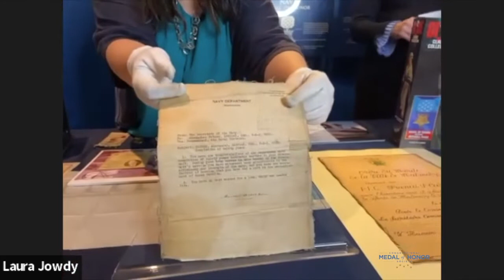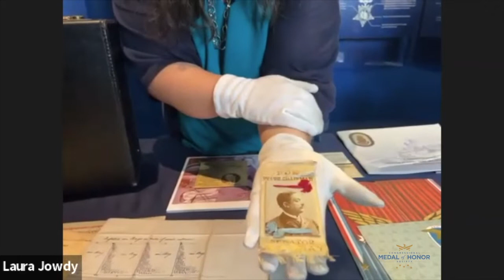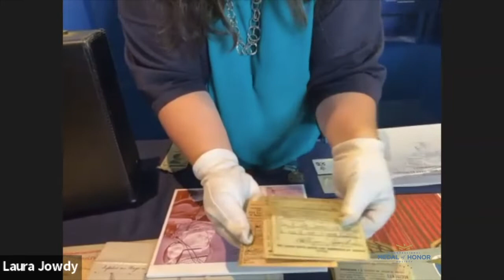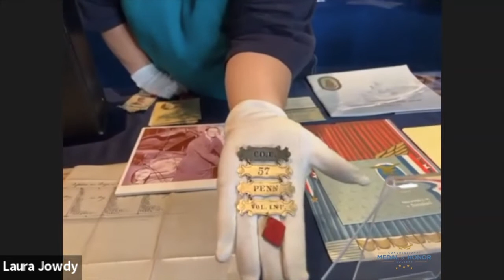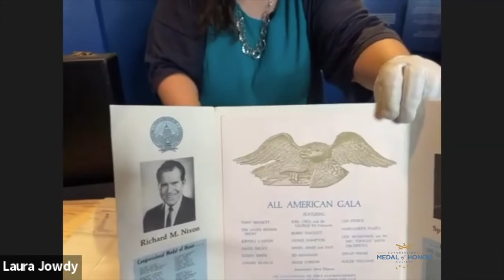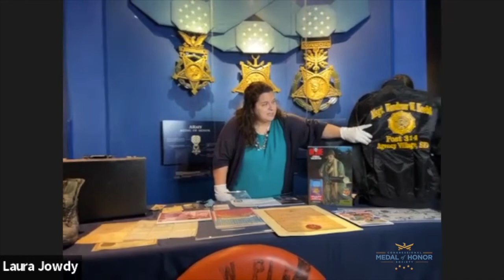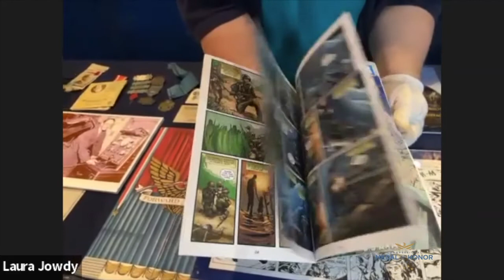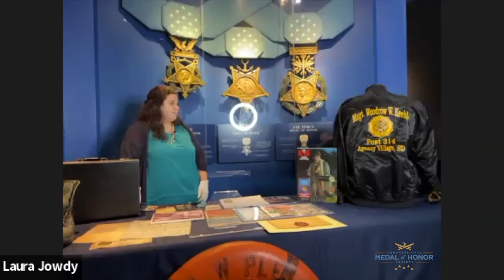Medal of Honor: "Life After War" Webinar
In this recorded webinar, Congressional Medal of Honor Society Archivist Laura Jowdy discusses the post-military lives of Medal of Honor Recipients. For the Medal of Honor Recipients who made it home, their journey had only begun. What did they do after their military service? How did they transition back into civilian life? We also discussed the creation and evolution of the Congressional Medal of Honor Society, what it has meant to the Recipients, and how its programs help reach the next generation of Americans.

You can partner with The Congressional Medal of Honor Society’s mission by supporting the work of Recipients today